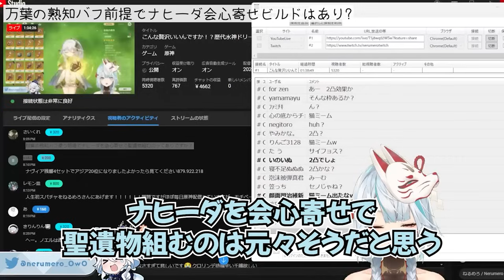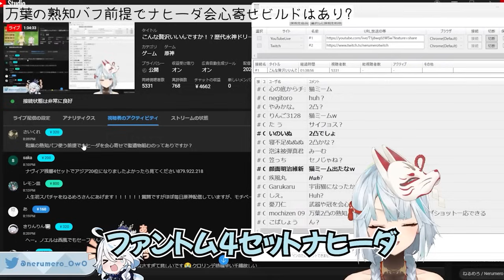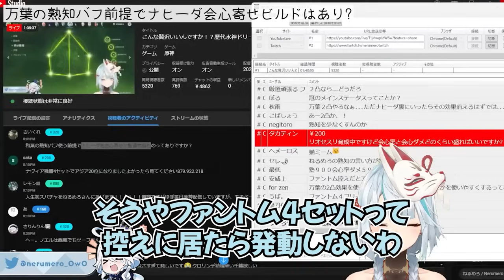万葉の熟知を爆盛りしてたらナヒーダの聖遺物ビルドを会心寄りにするのはあり？最強の編成、雷電ナショナルと同格くらい強い編成がこれだ！火魔女厳選はやらないのが正解かも、、、【ねるめろ切り抜き】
万葉の熟知を爆盛りしてたらナヒーダの聖遺物ビルドを会心寄りにするのはあり？
最強の編成、雷電ナショナルと同格くらい強い編成がこれだ！
火魔女厳選はやらないのが正解かも、、、

毎日16時、17時、18時に計３本 +α 投稿してます！

ねるめろさんの切り抜き動画を発信しています。
ご本人様からの切り抜き許可は下りています。

・【原神】無課金でも1年やってれば星5結構持ってるでしょ？？【ねるめろ/切り抜き】

・【原神】まだの人は修正される前に急いだほうがいいかもね【ねるめろ/切り抜き】

・【原神/ガチャ動画】迷子の迷子のねるめろさん。フータオ引きたくても引けない件【ねるめろ/切り抜き】

・【原神】ねるめろさん「ミホヨさん、早く雷の元素共鳴をどうにかしてください。」【ねるめろ/切り抜き】

・【原神】ねるめろさんが何度もおすすめする！このキャラを持ってるなら育成しとけ！！！【ねるめろ/切り抜き】

※当チャンネルはご本人様からの切り抜き許可を頂き運営しております。